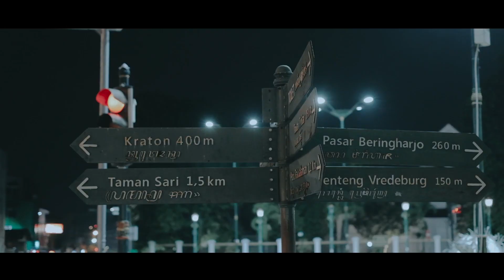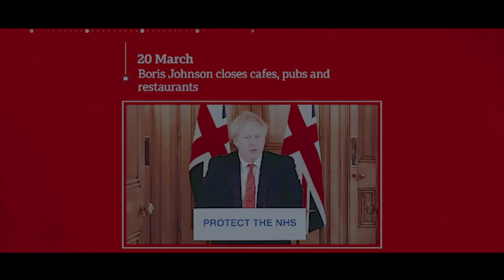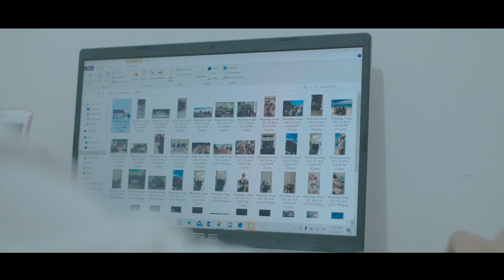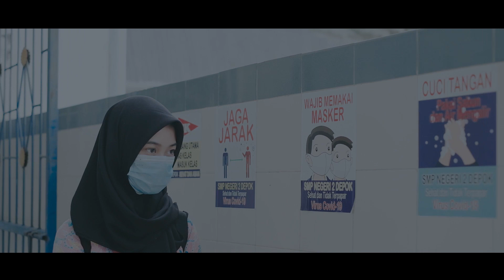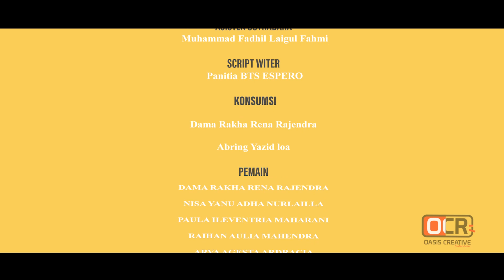"LALU" SMPN 2 DEPOK - SHORT MOVIE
Hai gais, kami Oasis Creative Indonesia yang bergerak di bidang pembuatan Buku Tahunan Sekolah, dan juga Video Momen Angkatan. Bagi kalian yang sedang mencari vendor untuk Angkatan Sekolah kalian silahkan kontak kakak-kakak oasis link dibawah ini :D.
Salam hangat selalu dari kami,
Oasis Creative.